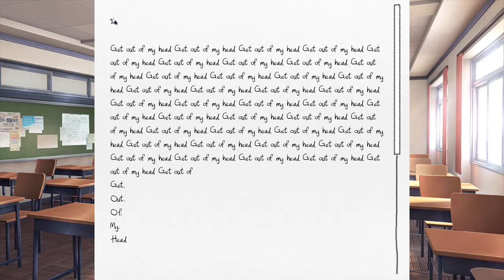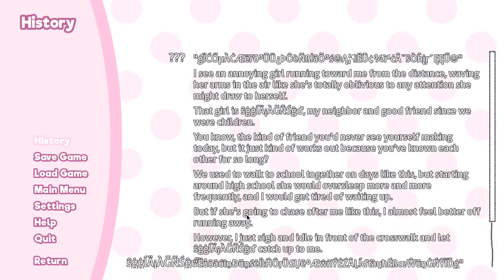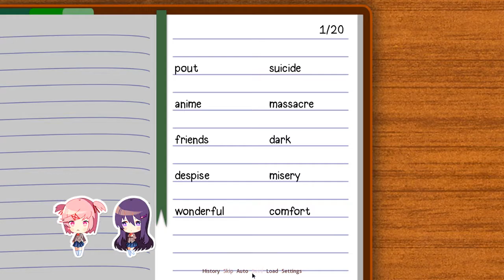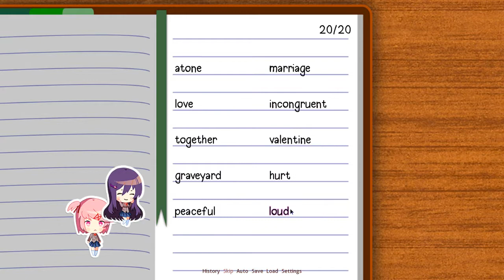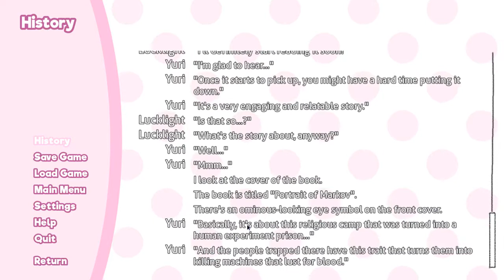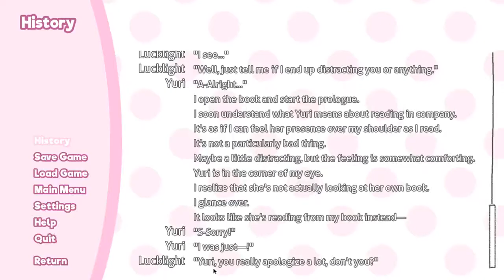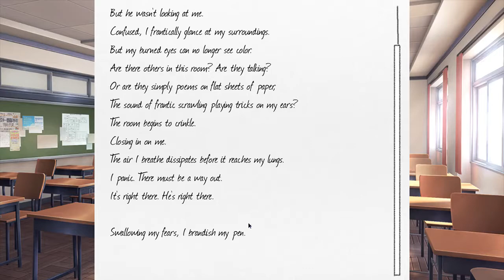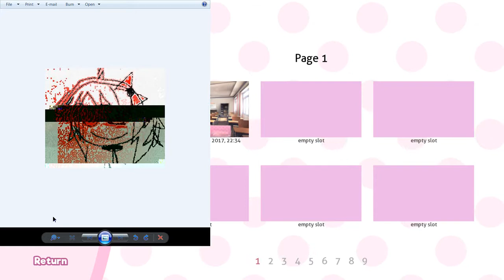Doki Doki Literature Club 04 - Suddenly Everything is Wrong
Yay! The fun continu... NO NO NO NO NO NO NO NO